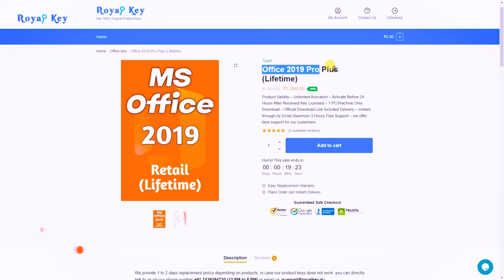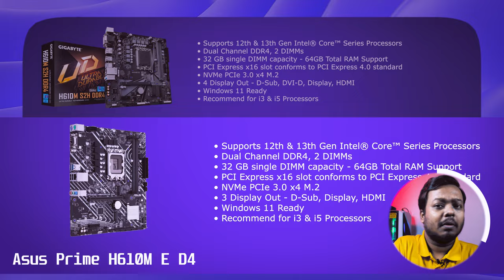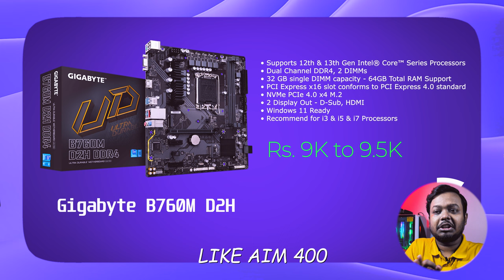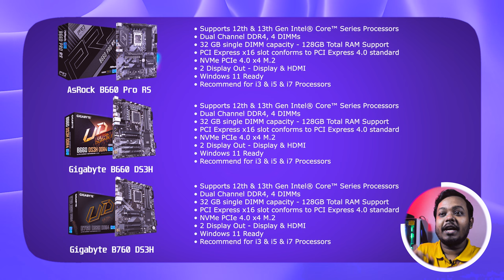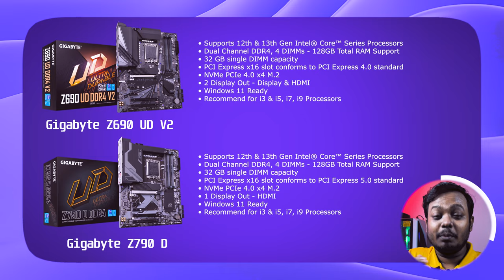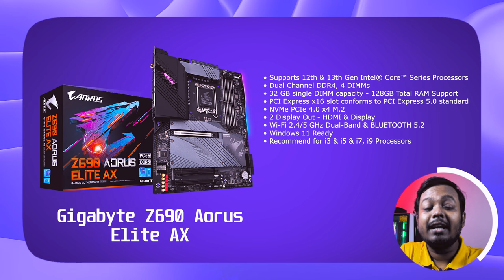Best Budget Motherboards for intel 12th & 13th Gen - i3, i5, i7, i9 | intel budget motherboard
Hello and welcome there. in this video i am going to showing you best budget motherboards for intel 12th gen as well as intel 13th gen processor under budget. Budget Motherboards for Intel 12th & 13th Gen as per your processor like i3, i5, i7, i9 - H610, B660 . top 5 budget motherboards for 12th gen processor

Topics Covered:
best intel budget motherboard for intel 12th gen
best intel budget motherboard for intel 13th gen
12th gen budget moterboard
13th gen budget moterboard
budget motherboard for intel 12th gen
intel 12th gen motherboard
intel 12th gen motherboards under 10000
budget motherboards for intel 12th gen
best motherboard for intel under 10k
budget 12th gen motherboards
budget 13th gen motherboards
H610 motherboard
intel budget motherboard
loophole tech
b660 steel legend
budget intel motherboard
h610
b660
b560
z690

30K Amazon PC 👇👇👇👇👇
* Processor :

My PC Specs 👇👇👇👇
intel i5 12400f
Deepcool AG400 ARGB
AsRock B660 Steel Legend
Coolerful GTX 1650 4GB GDDR6
T-Force Delta 16GB 8x2 RGB 3600MHz
KC3000 1TB gen4
T-Force Vulcan Z 1TB
1TB HDD 7200 RPM
Deepcool PK550D
Galax Revolution 01 ARGB White
Gigabyte G24F
Ant eSports MK1300 Mini
Ant eSports GM600
Euro Speed Type Gamepad

Time Stamp:
00:00 - Intro
01:25 - Motherboard for i3
02:39 - Motherboard for i3 & i5
03:46 - Motherboard for i5 & i7
06:16 - Motherboard for i9

intel i5 12th gen specs
GTX 1650 pc build
i5 12th gen gaming
budget editing pc build
i3 12100f launch
i3 12100f price in india
nehru place computer market
intel processors price in delhi
intel processors price in nehru place
GPU shortage
price of GPU
price of GPU in india
i3 12th gen pc build
i5 12500f pc build
i5 12500 price in india
intel core i3 12th gen